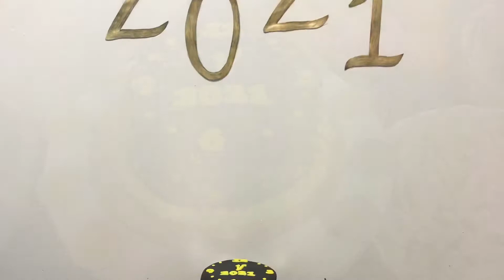PERSONALIZED NEW YEAR’S CAKE | FONDANT ICING (late upload) | YD Fam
My Personalized Cake with fondant icing
with chocolate cake and chocolate fillings.

Chocolate cake is the favorite flavor of
my family especially my hubby.

Happy Baking
Enjoy Eating